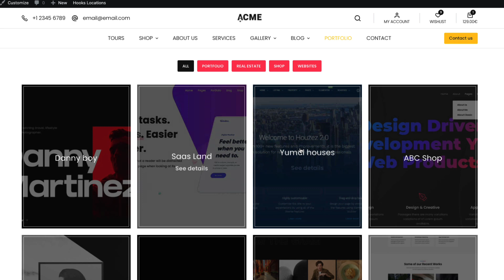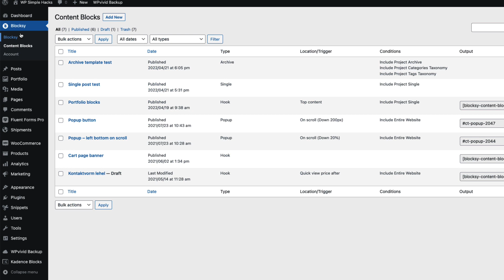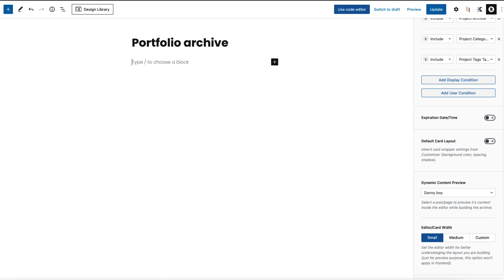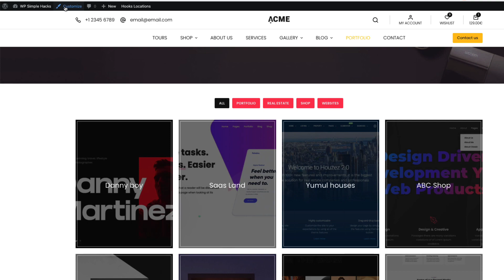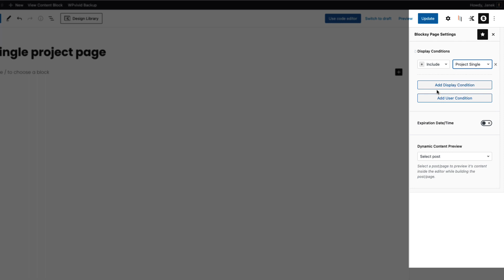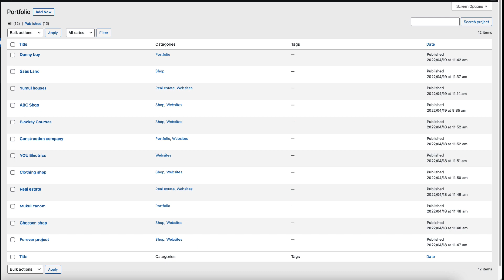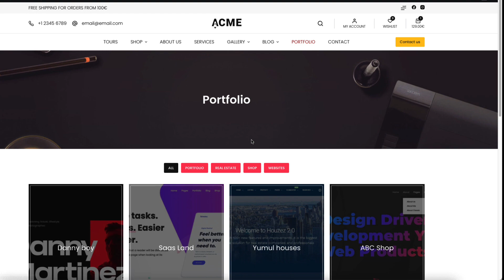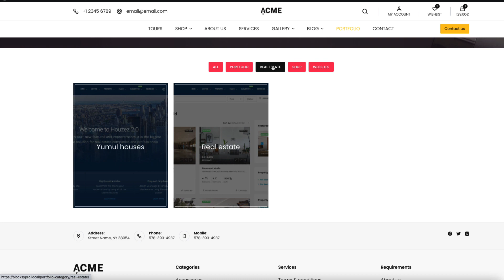How to Use Blocksy Single template / Archive template builder?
In this video I’m going to show you how to use Blocksy single template builder and Blocksy archive template builder.

🔵 Kadence Blocks Pro and Kadence Pro theme (SAVE 10% Coupon SIMPLEHACKS)

TIMESTAMPS
00:00 Blocksy single template builder and archive template builder
01:54 How to use Blocksy Archive template builder
06:06 How to use Blocksy Single template builder